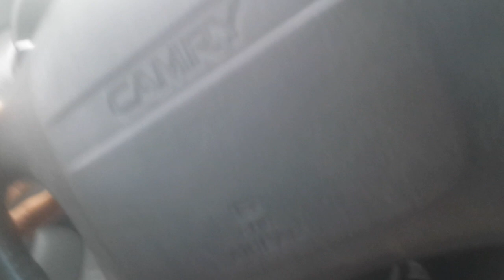94 Camry V6 vs 03 Acura CL TypeS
Lol that Acura is fast, my car ran good once it got warmed up

*Mods
Camry: intake, exhaust, mega raizin, bent rims
Daquans Acura: stock,1 passenger